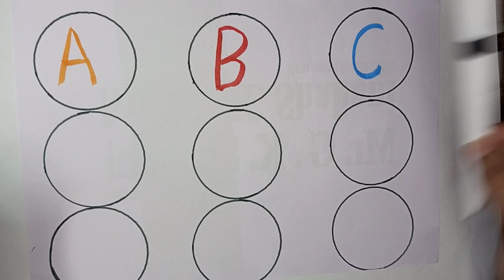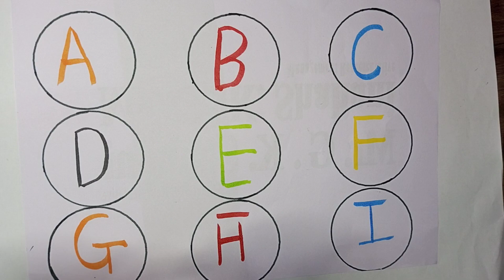ABCD alphabet/a for apple b for ball/kids learning video/abcd read and write